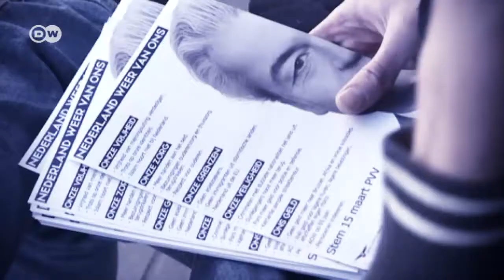Niederlande nach der Wahl: Signal für Europa?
Wie geht es weiter mit einem immer zerstritteneren Europa, wer profitiert von der Politik der Wut und der harschen Töne? Es diskutieren: Ursula Weidenfeld (freie Journalistin), Alan Posener (Welt) und Job Janssen (Experte für Rechtspopulismus).